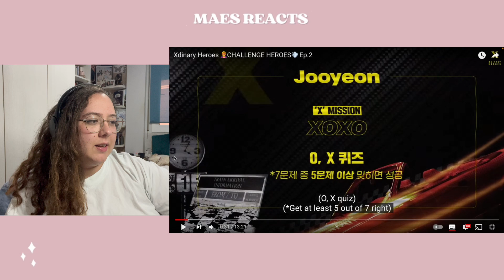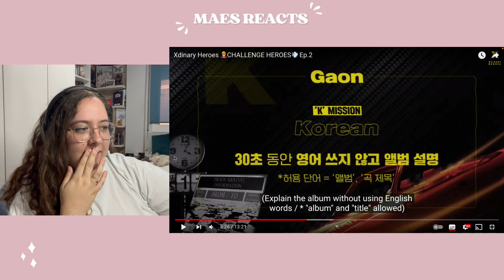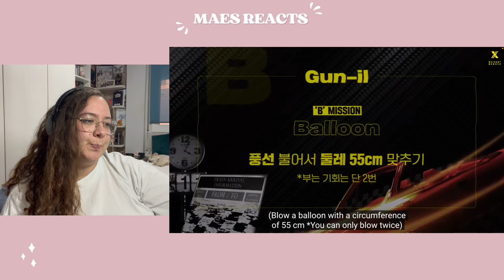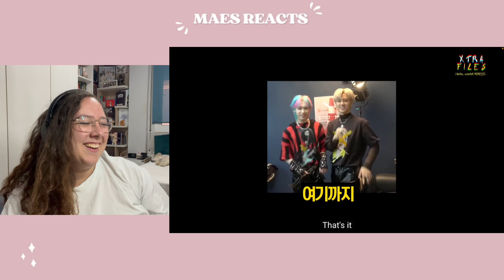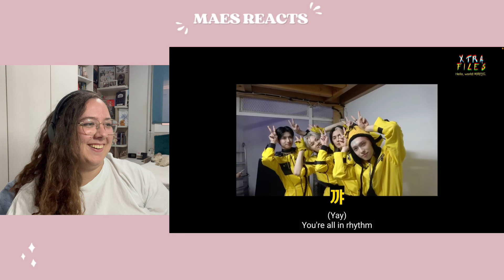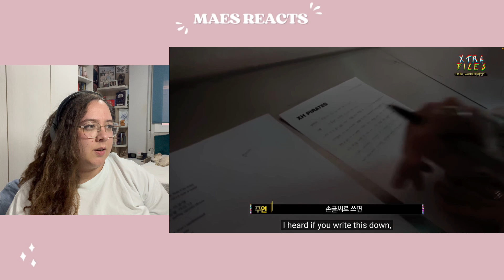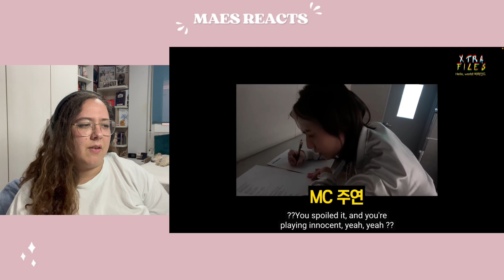[Xdinary Heroes] CHALLENGE HEROES Ep.2 | Xtra Files Ep.11 Hello, world! 비하인드 | REACTION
Time stamps:

0:00 – Intro
1:41 - CHALLENGE HEROES💨 Ep.2 Reaction
17:59 – Xtra Files Ep.11 Hello, world! 비하인드 Reaction